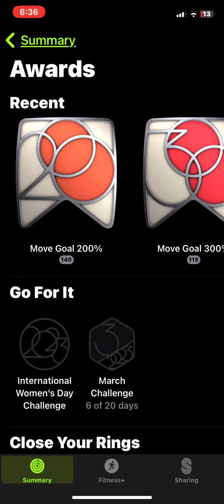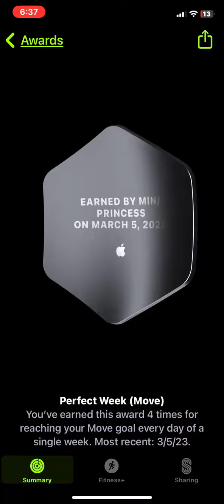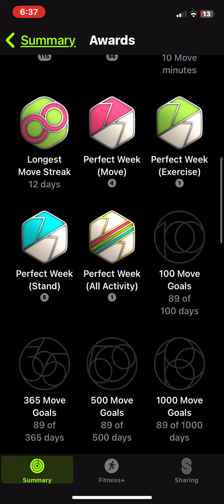My Awards in the Apple Activity app - 🐝 Minnie Pearl 🐝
All my awards so far in March :D